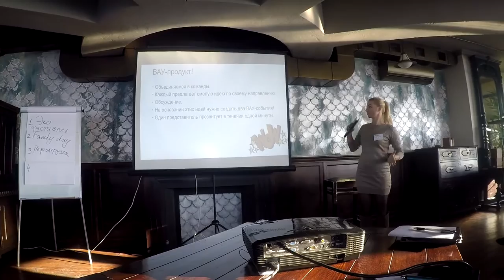Юлия Викол - "Персональный бренд: стань известной территорией".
Посетил тренинг "Персональный бренд: Стань известной територией" от Юлии Викол. Юля очень легкий, позитивный человек, который помог навести порядок в моей голове). Часто бывает так, что все то, что тебе нужно - валяется на рабочем столе в хаотичном порядке. Нужен был тот, кто помог бы все это рассортировать, поставить приоритеты и даже выкинуть ненужное! Открыл для себя новые знакомства. Приятно вдохновился и отдохнул. Смена обстановки, новые люди, свежий взгляд на то, что вроде бы и так знаешь - открывают перед тобой новые двери и свежее дыхание!
Спасибо большое, Юля, и все те, кто составили компанию!